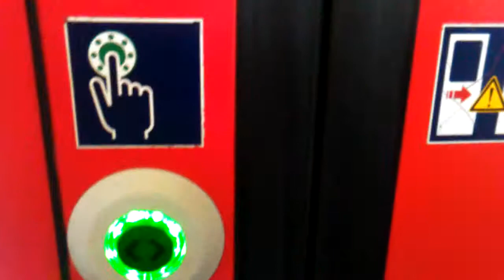Anknuft mit DB Regio RB 51 643 075 auf Gronau (Westf.)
Fahrt weiter als RB 20243 nach Dortmund Hbf
NL: Aankomst met DB Regio RB 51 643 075 op Gronau (Westf.)
Rijdt verder als ST 20243 naar Dortmund Hbf